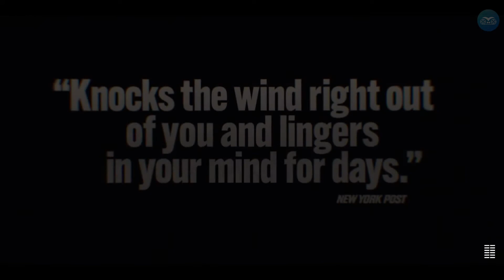Mass (2021) - Fragman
İki çiftin hayatını farklı şekillerde etkileyen şiddetli bir trajedinin ardından...

Yaşanan bir trajedi, iki çiftin hayatını farklı şekillerde etkiler. Richard ve Linda, oğullarının hayatını alt üst eden trajediden yıllar sonra hayatlarına devam edebilmek için Jay ve Gail ile konuşmaya karar verir.

Sinema mekanında tüm dijital platformlarda yer alan filmlerle ilgili bilgi alabilir, filmlerin yayınlandığı platformları öğrenebilir, film fragmanlarını izleyebilirsiniz.